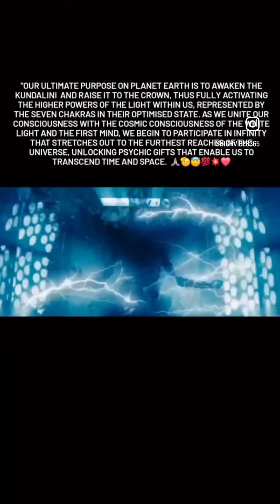Awakening - You are a Divine Being!!!